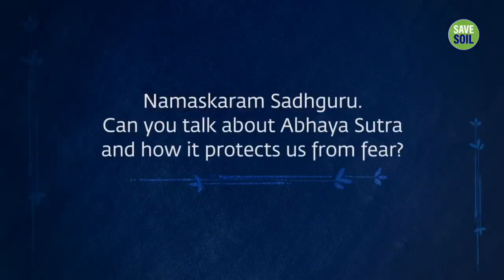SADHGURU: Abhay Sutra A Sacred Thread To Overcome Fear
Sadhguru talks about the Abhaya Sutra, a sacred thread consecrated in Devi Linga Bhairavi’s Presence, that serves as protection for the wearer.